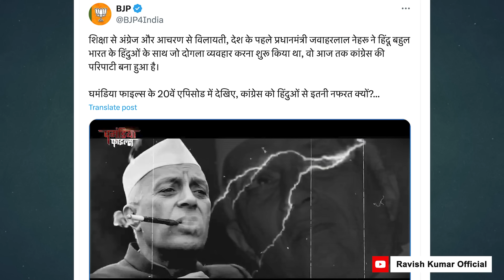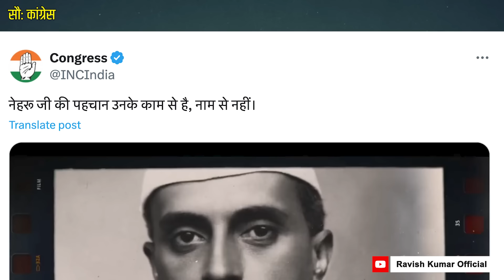प्रियंका गांधी: रिश्ता, परिवार और अमेठी | Priyanka Gandhi in Amethi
अमेठी में राहुल गांधी नहीं लड़ रहे हैं लेकिन वहां प्रियंका गांधी लड़ने लगी हैं। गठबंधन के उम्मीदवार किशोरी लाल शर्मा के प्रचार में प्रियंका उतनी ही गंभीर हैं जितनी रायबरेली में राहुल गांधी के लिए प्रचार करती हुई नज़र आती हैं। उन्होंने कहा भी है कि रायबरेली और अमेठी में चुनाव समाप्त होने तक वहीं रहेंगी। इसका तो मतलब है कि कांग्रेस भी अमेठी और रायबरेली की लड़ाई को हल्के में नहीं ले रही है। हम आज के वीडियो में अमेठी और रायबरेली में प्रियंका गांधी के भाषण की बात करेंगे।